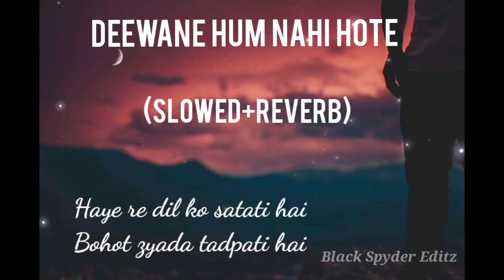Deewane Hum Nahi Hote - (Slowed+Reverb) | With Lyrics | Aditya Yadav | Black Spyder Editz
Song credit -
  Lyrics - Aditya Yadav
  Singer - Aditya Yadav

Don't Give Me Strike 🥺

Tags -
best songs
Bollywood songs
slow and reverb songs